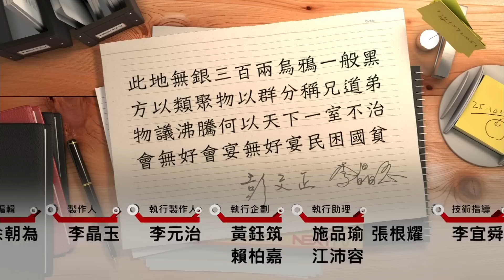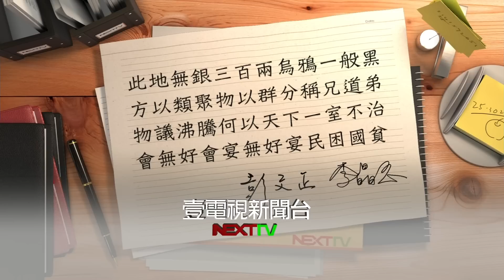08192015正晶限時批》P5赴中不避諱談台獨，賴清德怎麼看柯P的一五新觀點？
《台南市長賴清德 專訪》
- 獨家！進議會不是問題。賴清德：李全教何時進法院！
- 火速通過彈劾案。賴清德：廢監察院，準備打憲法官司。
- 賄選案判決拖拉，李全教有通天本領？聲請迴避玩弄司法？
- 不能說的秘密？賴嘆：派系凌駕黨紀，檯面下"藏汙納垢"。
- 輔選大將遭宋挖角，橘軍來襲，賴神如何鞏固綠營票倉？
- 赴中不避諱談台獨，賴清德怎麼看柯P的一五新觀點？